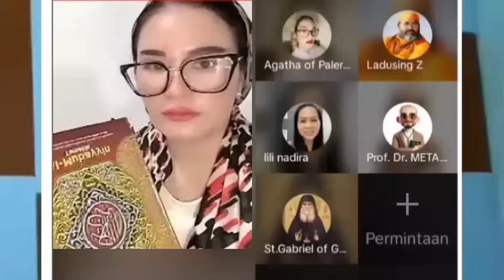Wanita Muslim Ini Akhirnya Akui Yesus Adalah Tuhan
Video diskusi dan pengajaran iman kristen kepada orang yang menolah Kristus